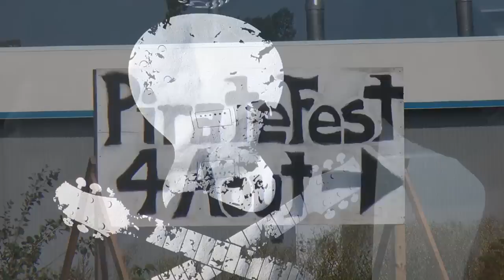Pirate Fest 2012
Entrevue avec trois des cinq organisateurs du Pirate Fest de Montmagny (Louis Létourneau, Keven Savard, Michaël Deschamps-Robin), un événement rock qui en est à sa seconde édition (4 août 2012).